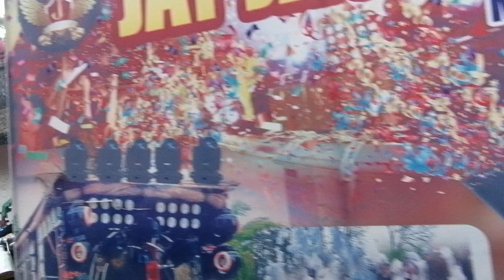NUAGAN KALI PUJA BHASANI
😁Hello friend.  I am Bikash. my YouTube channel name is real video Bikashjyoti.

😁Thank you for joining our YouTube channel. 🌹🌹🌹

😉This channel are created for real camera video vlog.and entertainment...🍡🍡🍡

🤑The all member of this YouTube chennal thanks for everyone joining for this..🥀🥀🥀